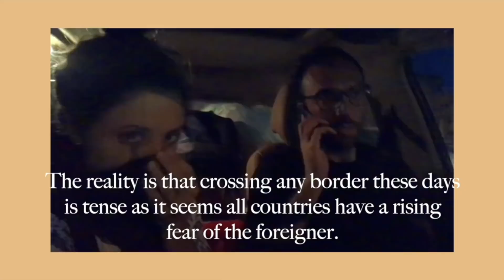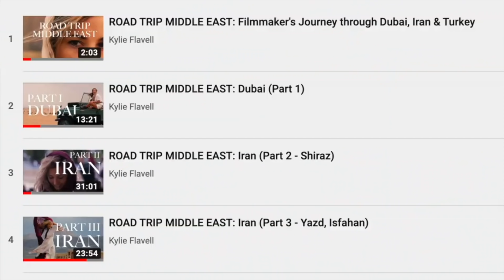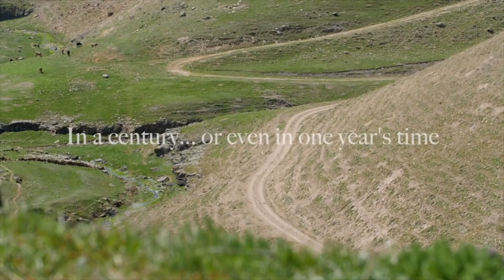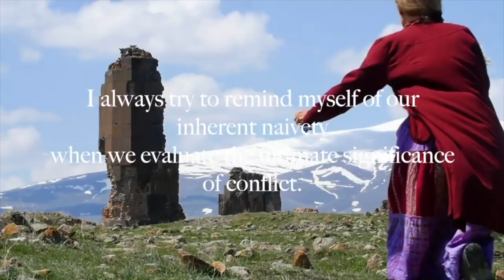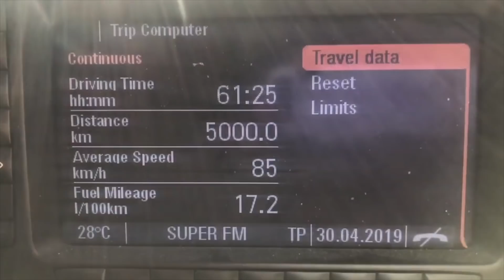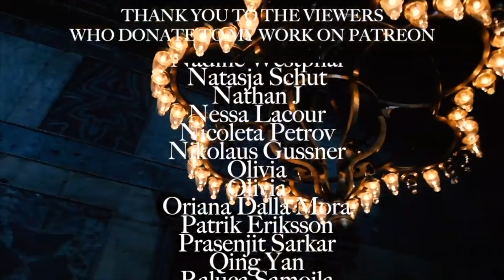ROAD TRIP MIDDLE EAST: TURKEY (Part 6)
The adventure continues with the final instalment of my series Road Trip Middle East. This episode I take you across the whole of Turkey.
Don't forget to follow me over on Instagram for daily inspiration from Italy and around the world to make you dream, learn a language, cook, travel, move to a foreign country, film, edit or pursue your passion:
This episode we begin after crossing the border with Iran in Bazargan and then make our way up to Kars to visit the ruins of Ani, once a Medieval Armenian City. After crossing snowy mountains we arrive at the Black Sea in Trabzon, before driving on to Cappadocia where we stay in a beautiful vintage-inspired stone cave home, which you can find and later in the town of Ortahisar we stayed This town was also where we ate incredible food at the sometimes-open restaurant called Tandir. In Cappadocia we explored cave dwellings and panoramic views from mountain tops at sunset before driving on to Istanbul. I chose to stay at the Witt hotel because it is intimate with incredible design and is located in a very cool buzzing neighborhood, within a walk or a tram from everything, including the magnificent Hagia Sophia.
You can find more of my blog posts on travel, Italy, food, filmmaking and more on my